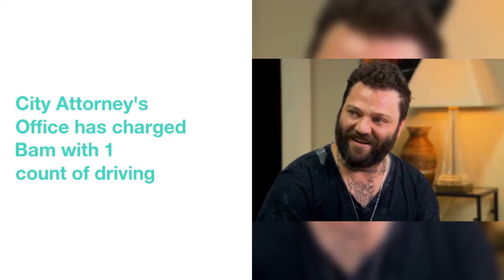Bam Margera Charged with DUI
Bam Margera  has  officially  been  charged  with  2  counts  of  DUI  ...  TMZ  has  learned.
City Attorney's  Office  has  charged  Bam  with  1  count  of  driving  under  the  influence  and  1  count  of  driving  with  a  .08  or  higher.
 If  convicted,  Bam  could  face  up  to  6  months  in  jail  and  a  $1,000  fine,  though  that's  unlikely.
Although  he's  struggled  with  alcohol  abuse  for  years  ...  this  is  Bam's  first  DUI,  and  first-time  offenders  in  L.  A.
 TMZ  broke  the  story  ...  Bam  was  busted  earlier  this  month  after  cops  saw  Bam  on  his  cell  phone.
Once  pulled  over,  cops  conducted  field  sobriety  and  breathalyzer  tests  before  arresting  the  "Jackass"  star.